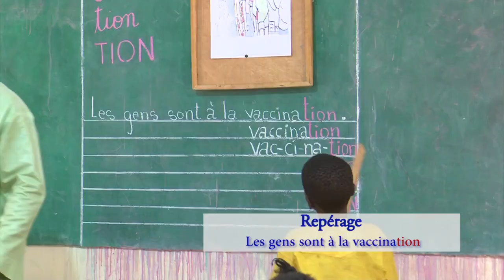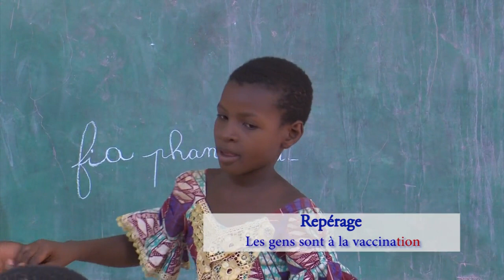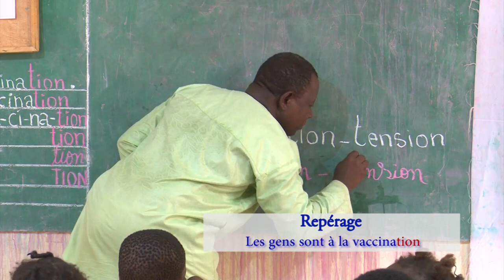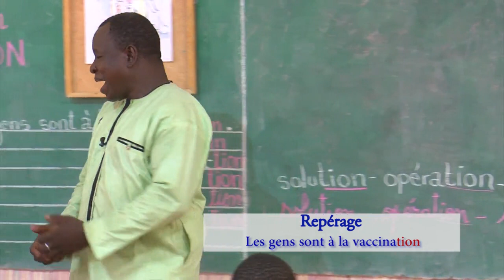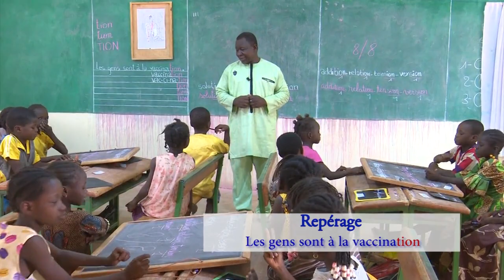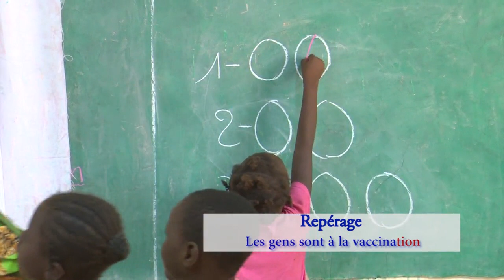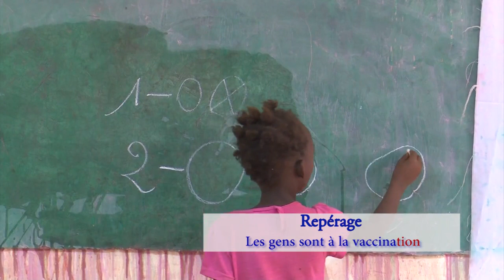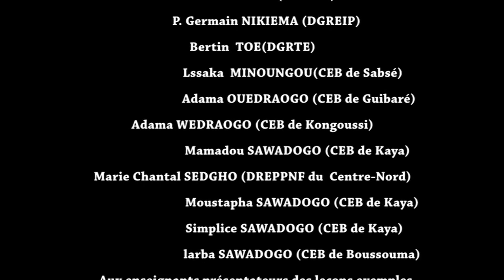Etude du son tion, les gens sont à la vaccination, phase de repérage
Cette vidéo est une présentation de l’étude du son tion au CP2, phase de repérage faite par un(e) enseignant.e. Elle a été réalisée par United States Department of Agriculture (USDA) et Catholic Relief Services (CRS) en collaboration avec le Ministère de l'Education nationale, de l'Alphabétisation et de la Promotion des Langues nationales (MENAPLN) du Burkina Faso dans le cadre du projet « Beog-biiga » en « Apprentissage de la lecture/écriture au CP ». Cette vidéo est une leçon à l’intention des apprenant.e.s qui pourraient l’exploiter avec l’accompagnement d’un tuteur.rice dans le cadre de l’Education en situation d’urgence (ESU), mais également des enseignant.e.s pour leur formation continue. Elle a une durée de 23 min 44.